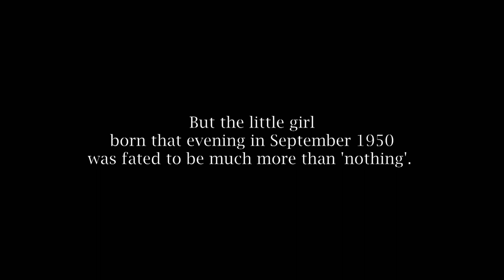Shovana - Trailer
Portrait of a deeply reflective and sensitive artist, guru, bureaucrat and woman - Shovana Narayan. Screened at Kathmandu and other festivals.

Directed by Aparna Sanyal | 2017

Aparna Sanyal is a filmmaker and producer based in Delhi, who has worked extensively on documentaries and TV shows, for channels like Discovery, History, National Geographic, Times Now, Headlines Today, CNN and the BBC. Recognised by the British Council for Creative Entrepreneurship, she is a National Award Winner and a Charles Wallace Grant recipient. Her films include A Drop of Sunshine, Shunyata - when Kathak met Cham, Shovana and The Monks who won the Grammy.

Credits
Cinematographer: Basit Jamal
Sound Recordists: Ramsha Alam, Aparna Sanyal
Editor: Pooja Iyengar
Music Composer: Manas Baruah
Graphic Artist and Animator: Anand Kalpakaserry